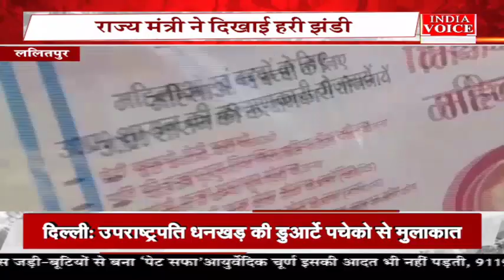Bulletin News | देखिए शाम 5 बजे तक की सभी बड़ी खबरें IndiaVoice पर Sweety Dixit के साथ।